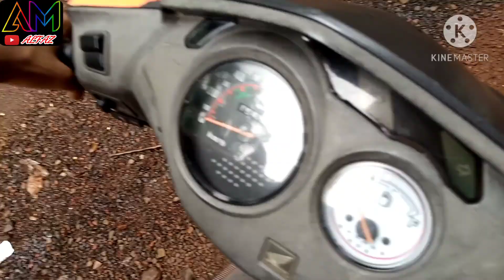Honda Dio Scooter | Self Start Problem Solved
Honda Dio Self Start Problem Solved At Home With Easy Method